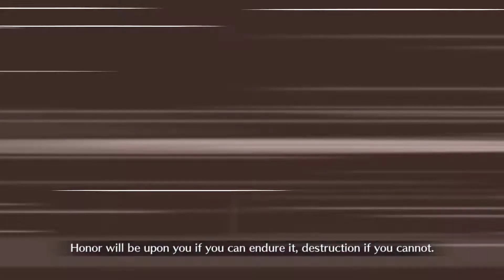[FGO] Oniland! Raid Quest - Rama (2-turn setup) - Banana Song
„Banana, Banana“ by Nakahara Mai. From Kage Kara Mamoru (2006).

Rama with Double Merlin.

Molon Labe!